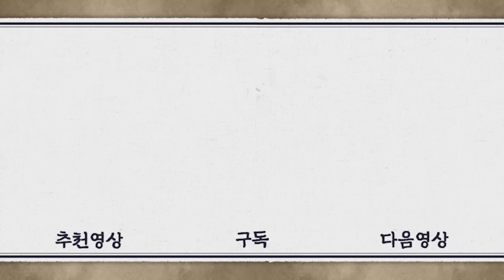[상도/The Merchant/商道] EP2회(상)| '거 내가 장사꾼이 될 상인가?' 봉핵을 따라 사은사 행렬을 떠난 임상옥!? MBC011016방송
[상도] The Merchant/商道
EP2(상). [상도] 순조 때의 경제인 거상 임상옥의 일대기를 그린 드라마
호피를 구하는 상옥(이재룡)에게 다녕(김현주)은 다시 한번 송방의 통역을 맡아 달라고 하지만 상옥은 이를 거절한다.
상옥은 홍대치의 계략으로 위기에 처하지만 무사히 호피를 들고 돌아오고,
아버지 봉핵(송재호)과 함께 다녕의 도움으로 사은사 행렬에 참여하여 떠나게 되는데...

출연진 : 이재룡, 이순재, 김현주, 박인환, 정보석, 홍은희, 한희, 김유미, 송재호